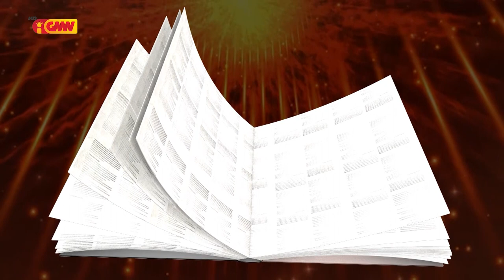HABURAS VIDA ESPIRITUAL Edisaun 151